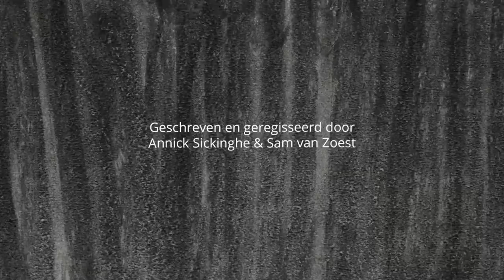LATER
Documentairemakers Annick Sickinghe (23) & Sam van Zoest (27) hebben een film gemaakt over het verwerkingsproces na kinderkanker. Annick kreeg als 14-jarige lymfeklierkanker.

In de documentaire LATER brengen Annick Sickinghe en Sam van Zoest het fysieke en mentale verwerkingsproces na kinderkanker in beeld. Annick gaat in gesprek met zeven mensen die in hun kindertijd kanker hebben gehad. De centrale vraag in LATER is: hoe beïnvloedt kinderkanker je latere leven? En hoe kijken oud-patiënten na 10, 20, 30, 40 of 50 jaar terug op hun tijd van ziekte? De intieme en persoonlijke interviews worden afgewisseld met animaties en poëtische beelden die de emotie van het vertelde voelbaar maken.

Het verhaal
Vanaf het moment dat je ‘schoon’ bent en geen kanker meer in je lichaam hebt, ben je niet meer ziek. De periode van herstel en verwerking is echter ongedefinieerd en zonder einde. Hoe zo’n gebeurtenis je leven beïnvloedt en verandert in de tijd is niet te overzien; dit is voor ieder mens anders. Zelf kreeg Annick op 14-jarige leeftijd lymfeklierkanker. Nu, acht jaar later, merkt zij dat niet alleen haar verwondering over de wereld maar ook haar verantwoordelijkheidsgevoel teruggrijpt naar deze tijd. Over deze ongedefinieerde periode van verwerking is bij zowel oud-patiënten als in de maatschappij weinig kennis en gesprek.

Annick vertelt: ‘Ik merkte op dat mijn periode van ziekte onbewust doorwerkt in alles wat ik doe en maak, met name in mijn kunst. Zo beïnvloedt het mij nog steeds in mijn dagelijks leven, fysiek en mentaal, bewust en onbewust, positief en negatief. Ik vroeg me af of ik dit wel kan verwerken en hoe dit verwerkingsproces bij andere mensen eruitziet.’

Nederland 2021, 28 min.
Regie & scenario: Annick Sickinghe & Sam van Zoest
Geïnterviewden: Cherine Mathot, Ariane Sickinghe, Priscilla van Dijke, Bas van der Voort, Saskia Ouwehand, Corinne Kuijpers, Remco Oomens
Camera & montage: Sam van Zoest
Muziek: Annick Sickinghe

Muziek opname & mixage: Lourens van der Zwaag
Sound design: Poul Sven de Haan
Grading: Serhan Meewisse
Klok en hoofd animaties: Annick Sickinghe
Houtskool animaties: Thomas Maas
Lichtkasteel: Sam van Zoest
Viool: Eva Scheltema
Sound design animaties: Thom Verbree
Release in samenwerking met Prinses Máxima Centrum en VOX